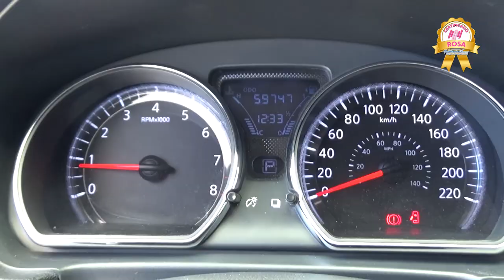Nissan / Versa / 2016 - GK444466